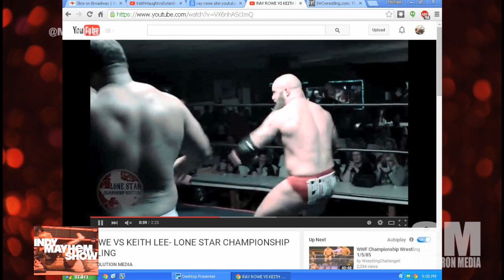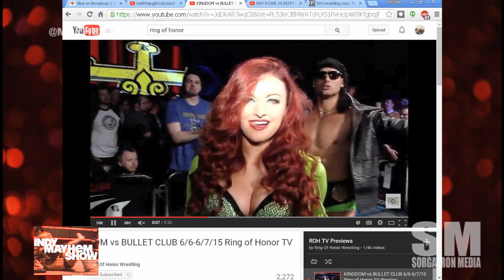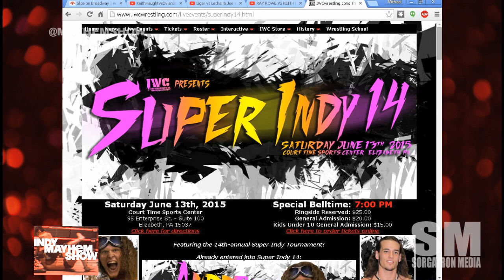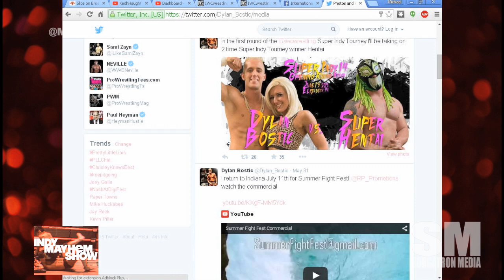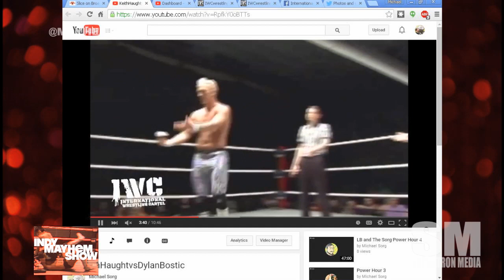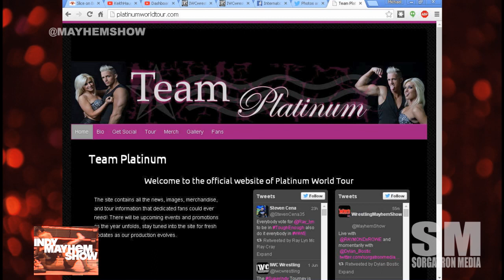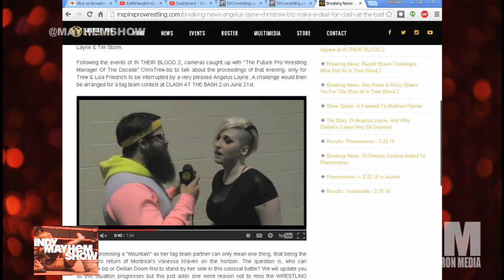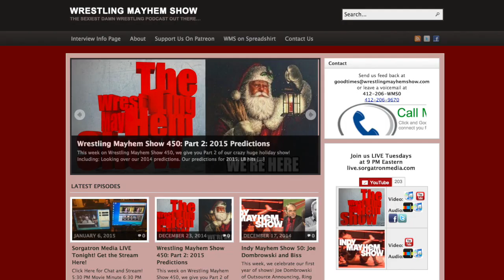Indy Mayhem Show 72: Raymond Rowe & Dylan Bostic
Raymond Rowe of Ring of Honor joins the show as we talk about his old days with the International Wrestling Cartel, moving to Texas, his motorcycle accident, Inspire Pro Wrestling, Keith Lee, coming up in Ring of Honor with Hansen as War Machine, ROH going to Destination America, and the upcoming IWC Super Indy 14 tournament!

Dylan Bostic also talks with us about coming up in pro wrestling since his pre-teen years, Ohio Valley Wrestling, his Justin Bieber connection, working in International Wrestling Cartel, and more!

We also touch base with IWC owner Justin Plummer about the big show, the IWC lineage, and Eamon Paton tells us about Inspire Pro Wrestling's In Their Blood and Lance Hoyt on commentary.